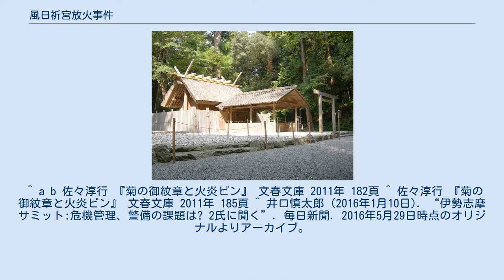風日祈宮放火事件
テロ攻撃をうけた風日祈宮 風日祈宮放火事件（かざひのみのみやほうかじけん）とは、1975年（昭和50年）9月15日に三重県伊勢市の伊勢神宮内宮境内で発生した放火テロ事件。
 日本の新左翼の共産主義者同盟戦旗派（現：アクティオ・ネットワーク）が起こした事件である。
 1975年9月15日午後0時20分、伊勢神宮内宮境内にある別宮風日祈宮の瑞垣御門が燃えているのを1人の参拝者が発見し、500mほど離れた神楽殿にいた神職に「あのお宮は、いつもああやって燃えているお宮なのですか」と尋ねた。
発見者は「かざひのみのみや」という読みから「火の宮」と早合点し、過激派のテロとは思っていなかったという。
 驚愕した神職は直ちに現場に急行し、玉砂利をぶつけ、脱いだ袴で火を覆うなどして何とか消し止めたが、瑞垣御門が半焼してしまった。
 現場近くから「アジア人民の血債にかけて天皇訪米絶対阻止、共産主義者同盟戦旗派」と書かれたアジビラが発見されたことから、公安警察は共産主義者同盟戦旗派の犯行と断定した。
 ^ a b 佐々淳行 『菊の御紋章と火炎ビン』 文春文庫 2011年 182頁 ^ 佐々淳行 『菊の御紋章と火炎ビン』 文春文庫 2011年 185頁 ^ 井口慎太郎 (2016年1月10日). “伊勢志摩サミット:危機管理、警備の課題は? 2氏に聞く”. 毎日新聞. 2016年5月29日時点のオリジナルよりアーカイブ。
2016年5月29日閲覧。
 ^ 佐々淳行 『菊の御紋章と火炎ビン』 文春文庫 2011年 187,188頁